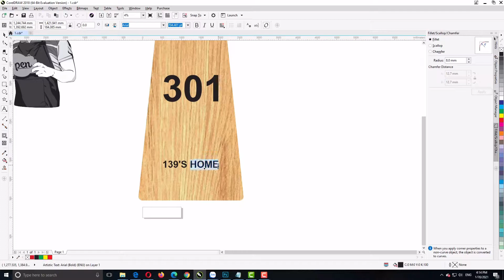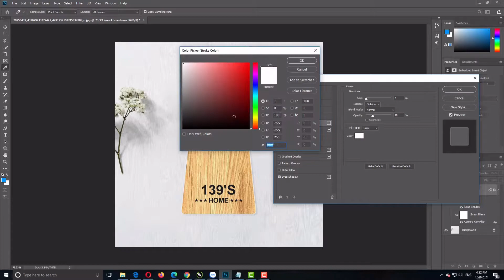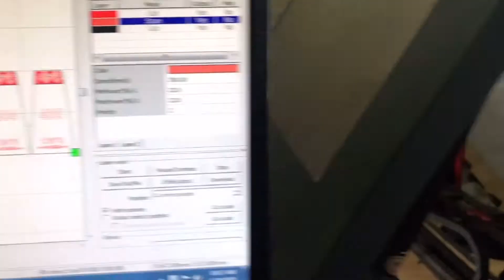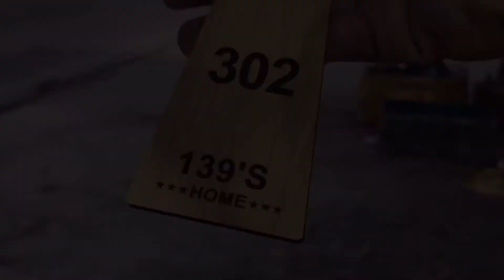TBig làm móc khoá phòng khách sạn theo yêu cầu khách hàng | Quy trình từ A đến Z